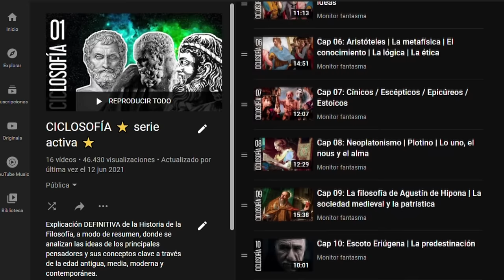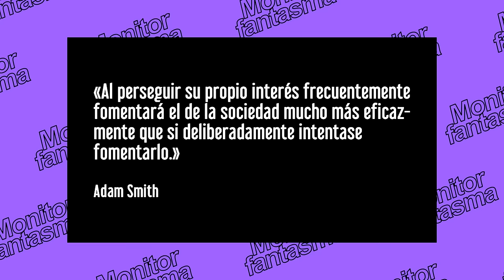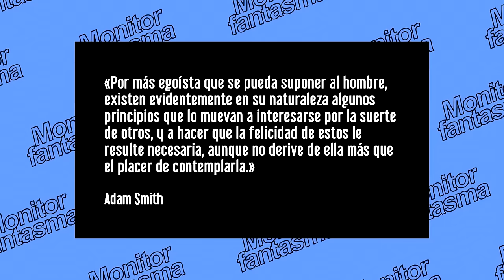Cap 17: Rousseau vs Smith: ¿Es la sociedad la que corrompe al hombre?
Jean-Jacques Rousseau y Adam Smith: principales ideas sobre la sociedad y la ética. El contrato social. El hombre es bueno por naturaleza pero la sociedad lo corrompe. La mano invisible.

▼▼ Timestamps ▼▼

00:00 Introducción
01:02 El pensamiento de Rousseau
03:15 Era Socialista Rousseau
05:08 La filosofía de Adam Smith
06:43 Por qué la "mano Invisible" se malinterpreta

▼▼ Música ▼▼

Animación de entrada:
Flavio Fernandini